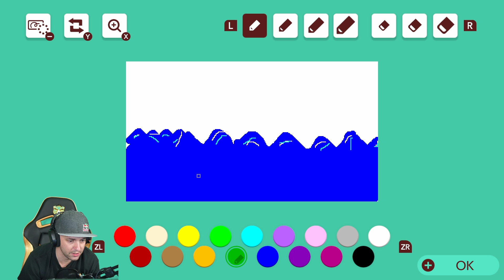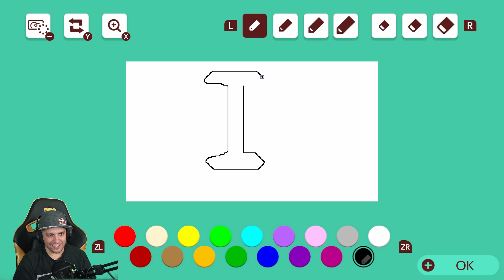Super Mario Maker 2: Two TERRIBLE Ideas Make An AWESOME Level! 0.4% Clear Rate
GlitchCat combines two things I hate, the Koopa Car, and water levels. But somehow, it's really good. Then we crush a "Passive" Panga level.

Soakyo Drift: 9YQ-3JG-2WG
Passive PePanga: Bone Voyage: HD4-WGP-DDF

Streamed 8-5-19